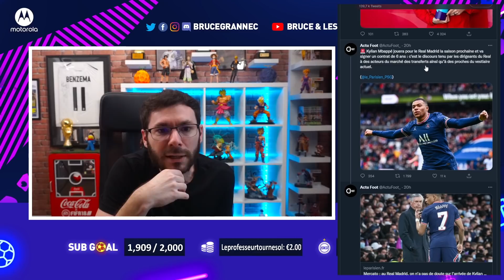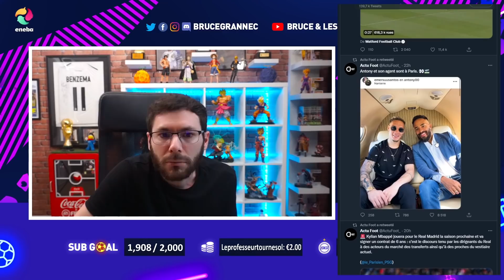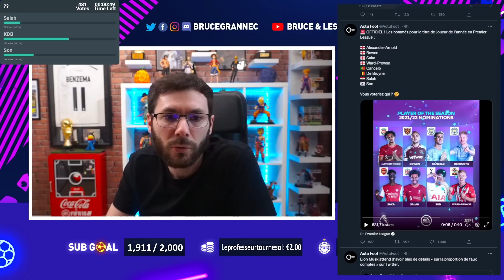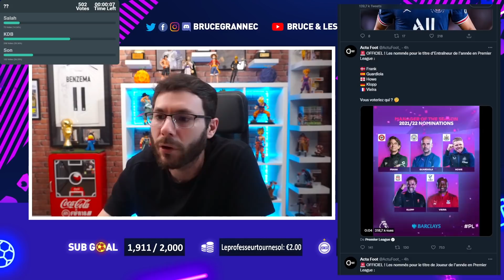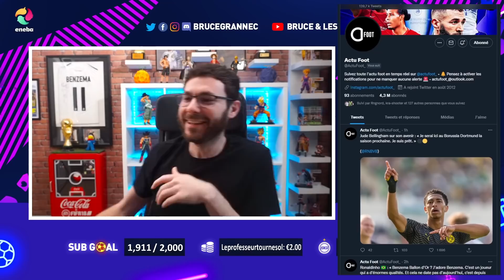⚽️ L' ACTU FOOT & JOUEUR DE L' ANNÉE EN PL !